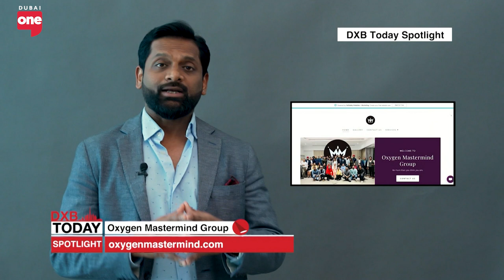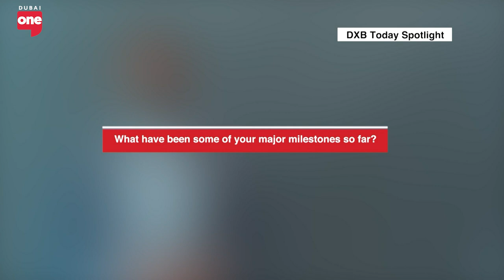Unlocking the Path to Happiness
Dr. Louise Lambert, Director of Happiness Matters, discusses how happiness has become the new measure of success, surpassing traditional markers like titles, money, and status. In response, people are seeking ways to cultivate greater happiness in their lives. Lambert suggests designing one's life to prioritize activities and experiences that have brought happiness in the past, effectively mapping past happiness to inform future decisions. She advises adopting an extroverted mindset, embracing opportunities with a resounding YES, as meaningful connections and opportunities often arise through interpersonal interactions. Lambert also emphasizes the importance of diversifying social networks to access a wider range of opportunities, advocating for spending time with diverse groups of people.